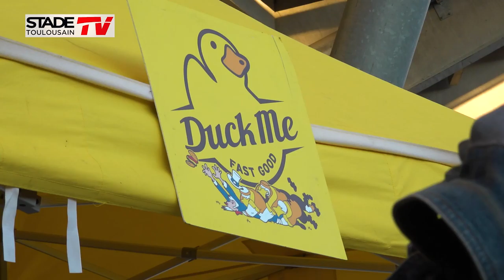Stade Toulousain-Stade Français : Les coulisses de la rencontre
Pour ce Classico, la FamilleST avait rendez-vous à Ernest Wallon dans la joie et la bonne humeur. Découvrez les coulisses de cette rencontre.